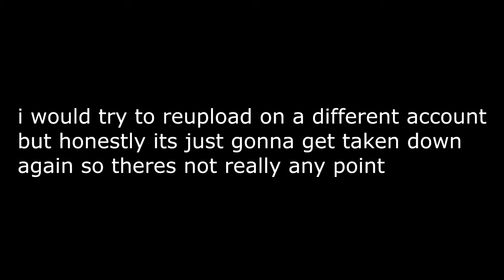Weezer - Songs From The Black Hole (Full Album)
longtime sunshine upon me
its in ogg btw not any mp3 cancer